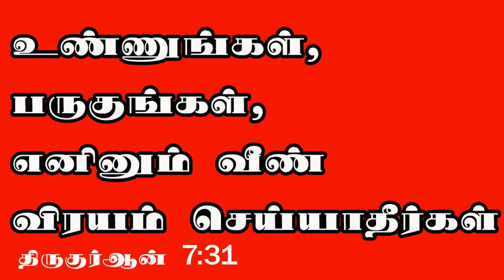Tomato Kadayal தக்காளி கடையல் in tamil